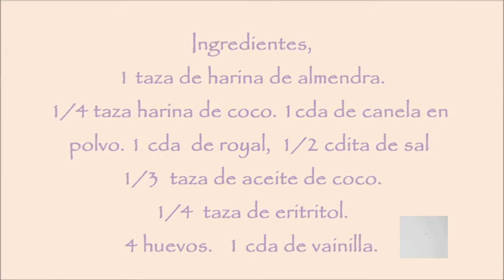Keto Donas de Canela. / Keto Cinnamon Donuts./ Donas Keto Receta./ Donas Dieta Cetogenica.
dietacetogenica, deliciosareceta, comoseguiren keto .
En este video aprenderás a preparar unas exquisitas donas de canela cetogenicas, receta que debes incluir en tus recetas keto compártela con tu familia y amigos.

"Bob's Red Mill, Coconut Flour, 1 lb;

"Viva Naturals Organic Extra Virgin Coconut Oil, 54 Ounce

Kirkland Signature Almond Flour Blanched California Superfine, 3 Pounds (1.36 kg) Each Bag

-McCormick All Natural Pure Vanilla Extract, 4 fl oz;

McCormick Ground Cinnamon, 18 oz

Clabber Girl, Baking Powder - Double Acting, 8.1 Ounce